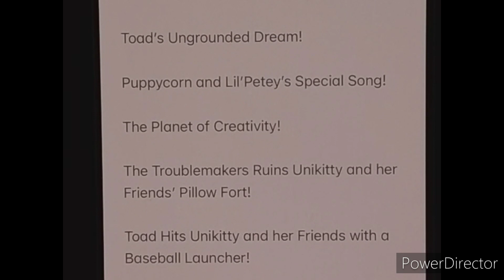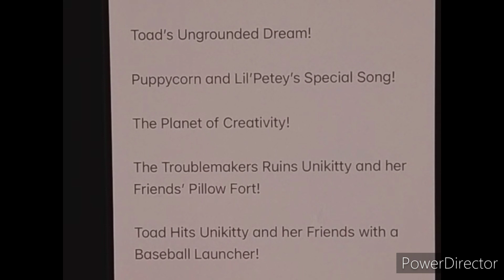Plushstar Flashbacks Season 4 Episode 1 (Season 4 Premiere!)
Season 4 Episode 1 "Lil'Petey's First Golden Easter Egg!".

I don't own The Nickelodeon and Disney Channel logos.